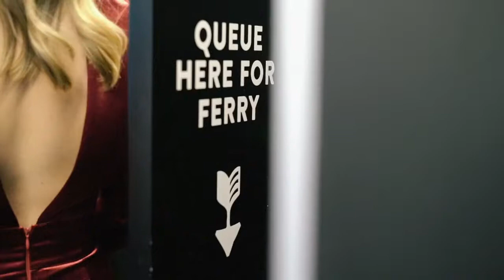Wedding Highlights || Matthew and Livinia